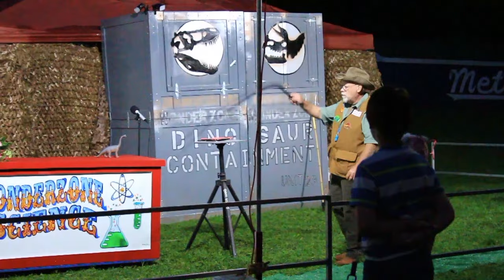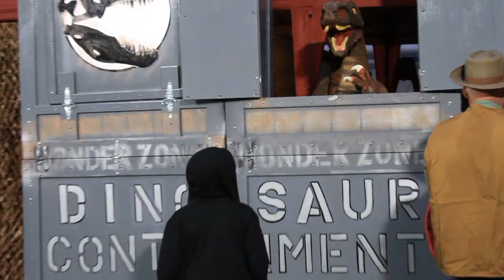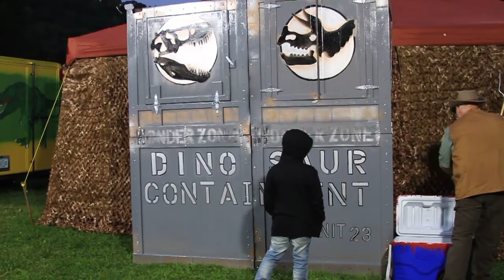WonderZone Dinosaur Show Commercial 2020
Here is a commercial for our Dinosaur show.